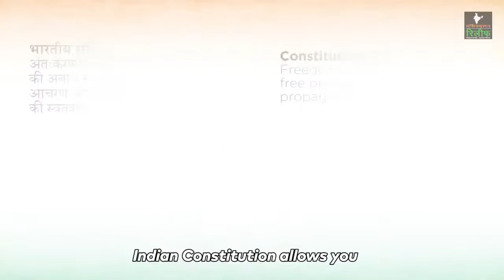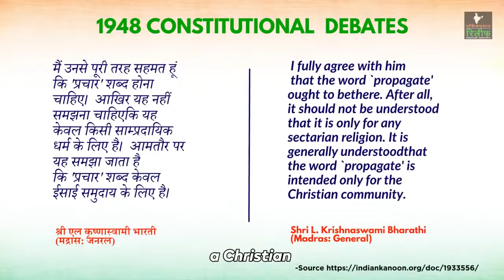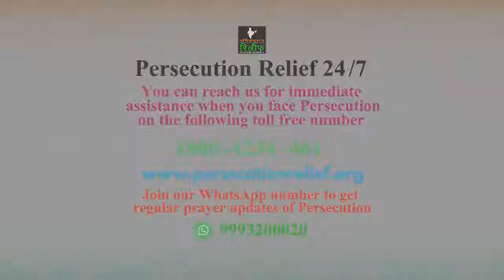ପ୍ରତ୍ୟକ ଖ୍ରୀଷ୍ଟିଆନ ଜାଣିବା ଆବଶ୍ୟକ